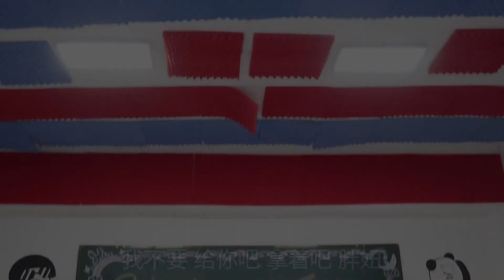神奇葫芦2：胖妞整蛊同学遭到报应，无硼砂泥全消失，还好是场梦